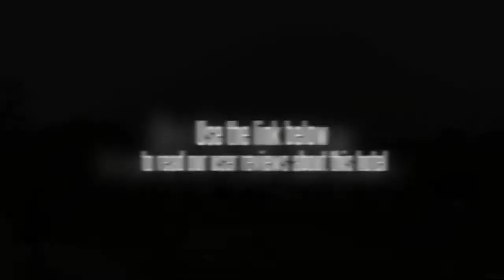Pushkar Villas Resort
With the cattle fair and folk dance performances being at your leisure, a stay at Pushkar Villas Resort will surely bring home the true colors of Rangeela Rajasthan. Located at a negligible distance of just one km from the Brahma Temple and just half a km from the Old Pushkar Temple, the resort is standing at 11km from the railway station and around 145 kms from the airport. Rates are based on double occupancy. Charges for extra adults may apply and will be due directly to the hotel.